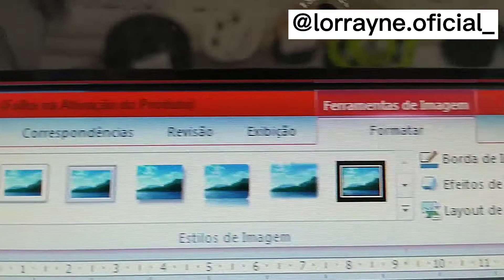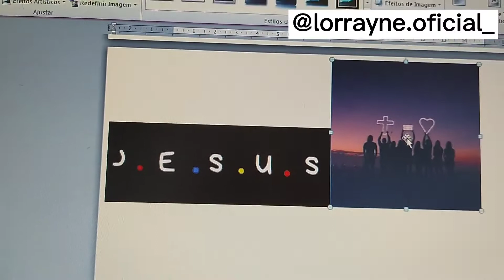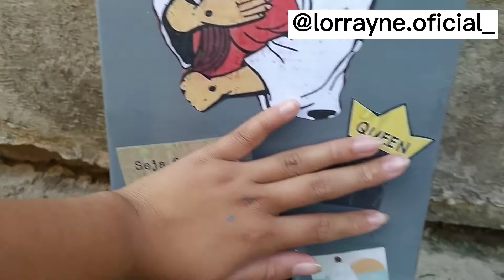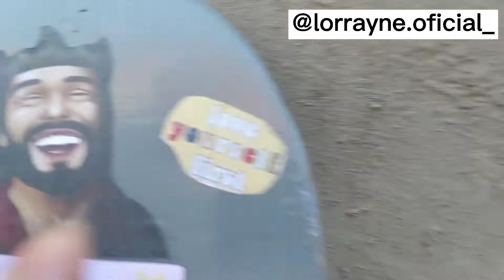pintando meu skate